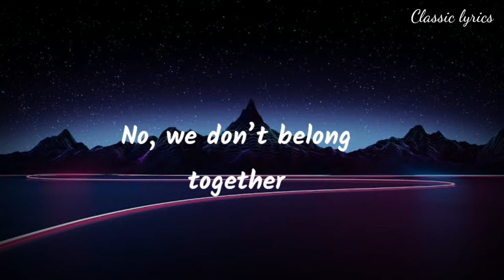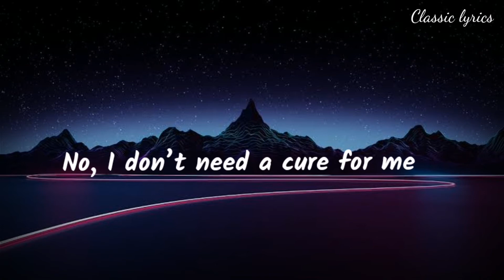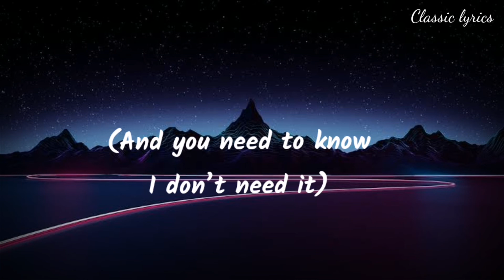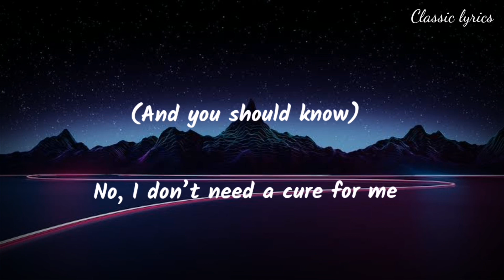AURORA - cure for me( lyrics)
Lyrics
I run from the liars
The fuel on the fire
I know I created myself
I know I can’t fight
The sad days and bad nights

No, we don’t belong together

I don’t like the tension
The misapprehensions
About our nature in love
The glorious teachers
Are no use for creatures

You got nerves but they never show

Please, no cure for me
Cure for me
Cure for me
Cure for me
Cure for me
Cure for me